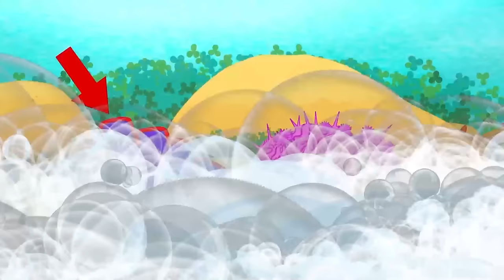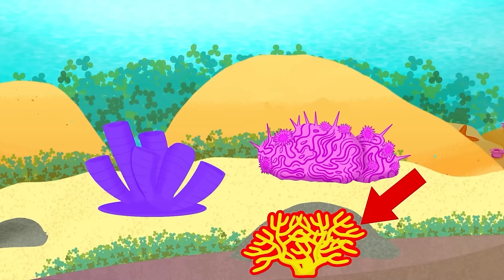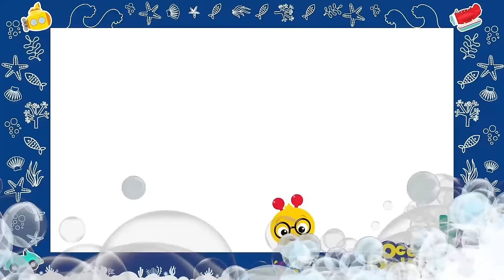Discovering Manatees + more Songs | Ocean Explorers | Toddlers Learning Show | Kids Cartoons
00:00 Discovering Manatees
02:01 Using Tools with a Sandpiper
04:02 Singing with a Harbor Seal
06:06 Family Time with Orca Whales
08:08 Counting with a Great White Shark
10:12 Being Different with Penguins
12:10 Playing With Mama and Baby Polar Bears
14:10 Light and Dark with Deep Sea Friends
16:12  A Journey with Salmon
18:11 Staying Calm with a Puffer Fish
20:14 Let's Explore: Fish & Colors!
25:11 Unique Patterns with Whale Sharks
27:10 Swimming Home with Humpback Whales
29:09 Let's Explore: The Colors of Coral!
35:12 Sorting with Glass Fish
37:14 Let's Explore: Tools with Otters!
44:09 Determining Shapes with an Electric Eel
46:08 Let's Explore: Counting Starfish Arms!
48:08 Let's Explore: Counting Mama and Baby Whales!
50:08 Big and Small with Underwater Friends
52:07 Let's Explore: Opposites with Baby Sea Turtles!
54:06 Let's Explore: I-Spy an Octopus!
1:00:19 Hide N Seek with Frog Fish
1:02:19 Let's Explore: Comparing an Octopus and a Jellyfish!
1:07:51 Organizing Sizes with a Hermit Crab
1:09:50 Working Together with Clown Fish